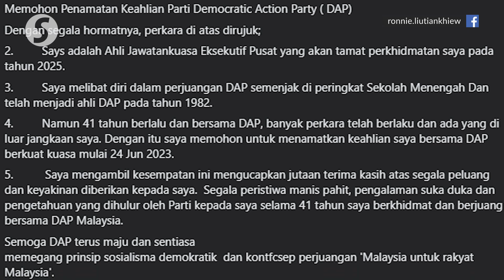[23/6/23] DAP veteran Ronnie Liu seeks termination of party membership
DAP central executive council member Ronnie Liu has asked the party to terminate his membership effective Saturday (June 24).